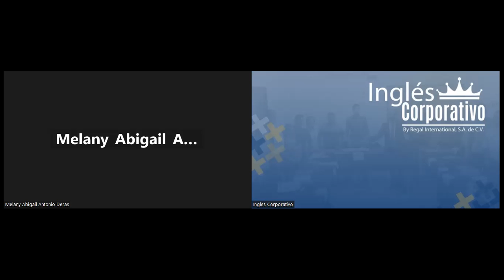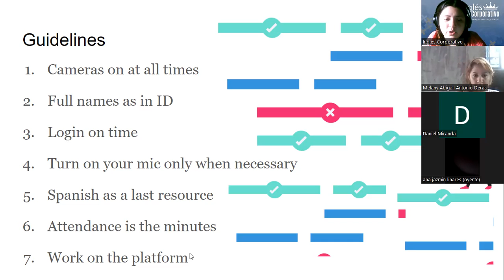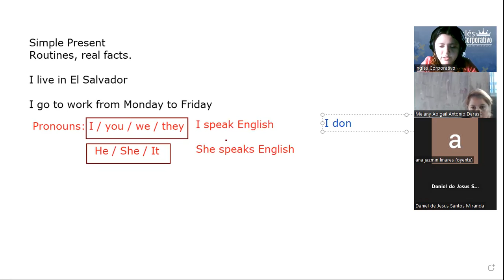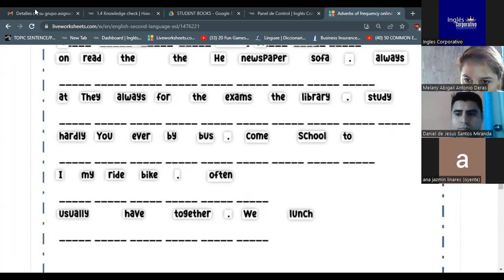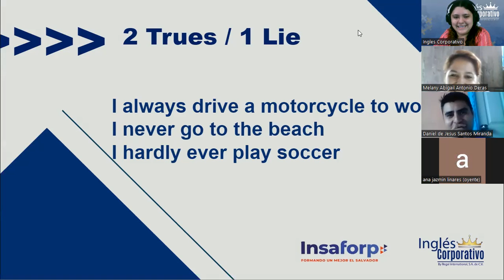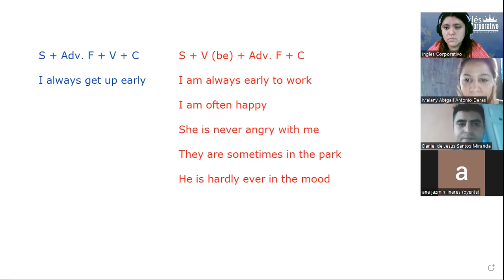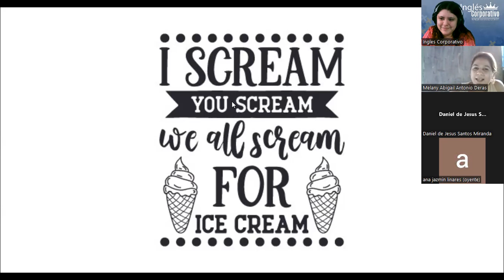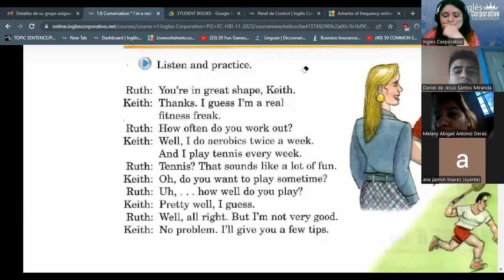SESION 1 -28/10/2023-PI2-01-TURNO-A-11-23- RODRIGUEZ- 1.8 Conversation " I´m a real fitness freak"